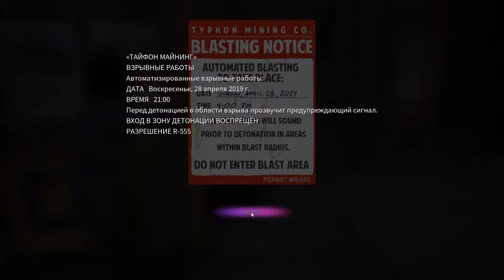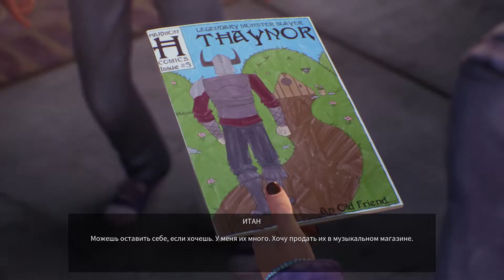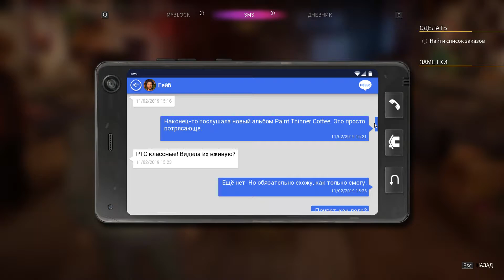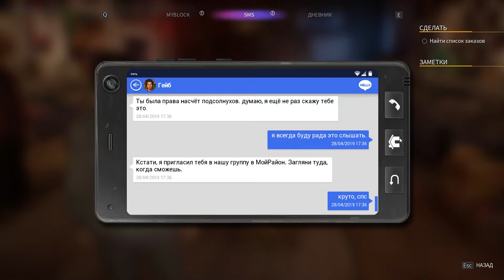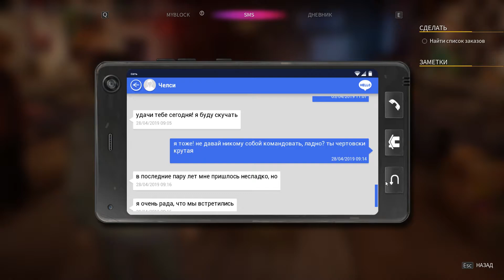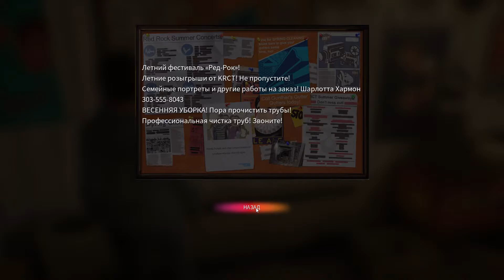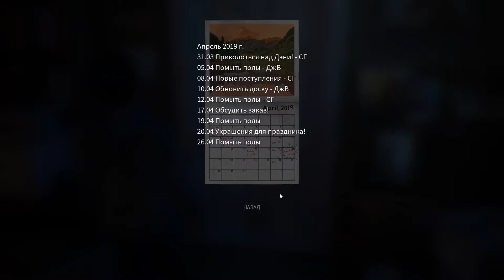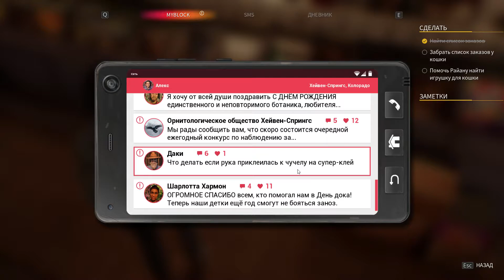Встреча с братом ★ Выпуск #1 ★ Life is Strange: True Colors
Life is Strange: True Colors – это продолжение серии приключенческих экшенов.
Сюжет игры повествует о девушке по имени Алекс Чэнь. Девушка обладает уникальной способностью, которую считает своим собственным проклятьем – она видит в образе ауры все чувства, что испытывают люди вокруг, и более того, она может ими управлять, поглощать их, и не только. Ну а начинается история в тот самый момент, когда Алекс решается вернуться в родной город - Хейвен-Спрингс. Все было хорошо до тех пор, пока при загадочных обстоятельствах не погиб ее брат. Теперь она горюет, но чувствует какой-то подвох во всей это истории и теперь ей нужно во что бы то ни стало докопаться до правды, но сначала надо научиться использовать свои силы.
Игровой же процесс в новой игре остается таким же, каким и был в предыдущих играх серии. Ничего нового не появилось. Но при этом разработчики сделали сильный упор на решения, которые предлагается принимать игрокам по ходу прохождения. И более того, теперь мы будем принимать не только решения, что будут сказываться на сюжете, но еще и менять судьбы персонажей игры, влиять на их жизни, используя способности Алекс.
Хейвен-Спрингс тоже можно отнести к особенностям новой игры. Город огромен, и мы сможем в свободном режиме исследовать его столько, сколько захотим) Путешествовать по его улицам, исследовать потайные уголки, заходить в магазины.
Свод правил:
1. Не приветствуется злоупотребление мата.
2. Не приветствуются политические, религиозные и межнациональные розни.
4. Не приветствуется реклама.
5. Не писать КАПСОМ.